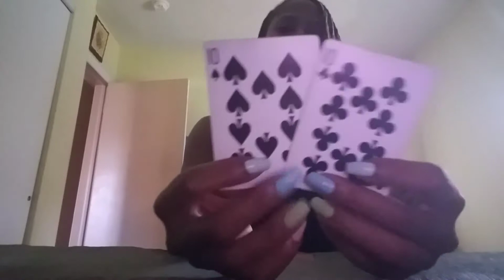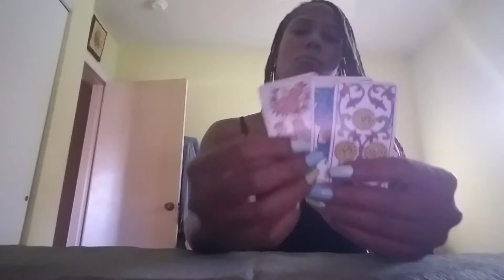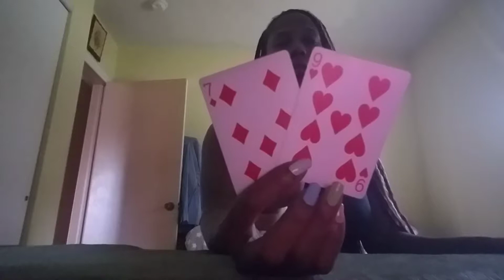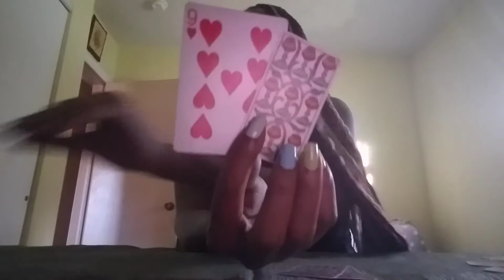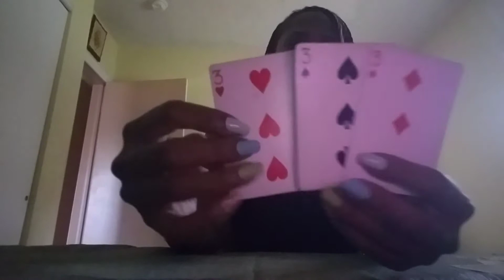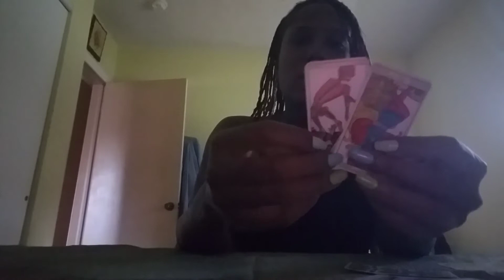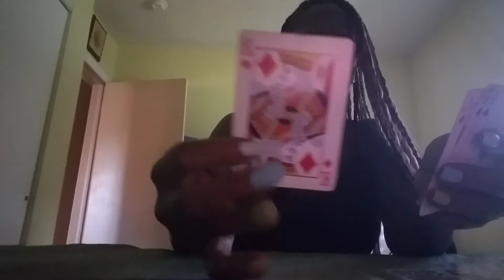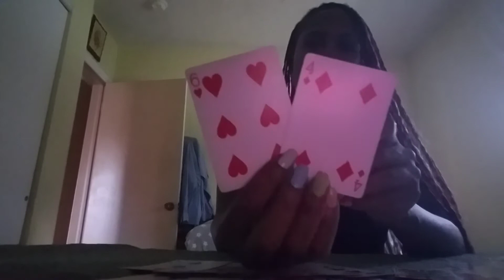ARIES ♈11:11 2018 (Air♎♊♒Earth♍♑♉Water♋♏♓Fire♌♐♈)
A💲k   4  💸FREE💸
4 CARD PICK@U 4 U, TWIN FLAME OR DIVINE

31 Day ♦️A♣️C♥️E♠️ Energy Cleanse $20
Each ♦️A♣️C♥️E♠️ $5

Card Clarification $1

1 Question $3
High 5 $5
Twin Flame or Divine Snoop $7
10 Kard Spread $8
Money Spread $20
Love Spread $20
11:11 $22
Cross Over Message $40
Half Deck Spread $50
Full Deck Spread $100

💯Birthday💲ea💲on💲pecial💲💯💜🧡
FULL DECK SPREAD $60
HALF DECK SPREAD $30
CROSS OVER MESSAGE $20
11:11 $11
MONEY SPREAD $10
LOVE SPREAD $10
10 KARD SPREAD $4
TWIN FLAME OR DIVINE SNOOP $3
HIGH 5 $2
1 QUESTION $1

*1/2 Price HUMP DAY WEDNESDAY*

Win FREE Reading💲
Thank U 4 💲UB💲CRIBING

💚MUCH💜BLE💲💲ING